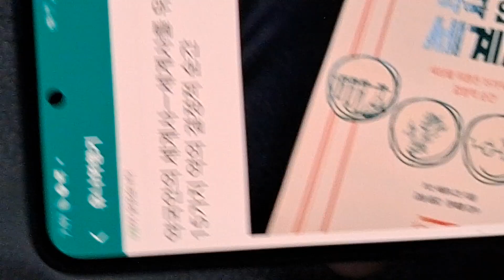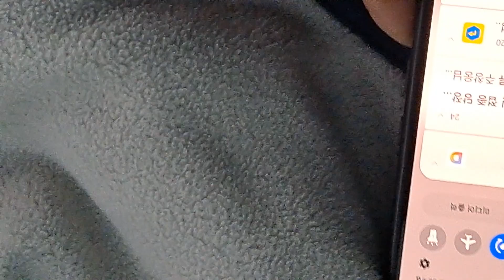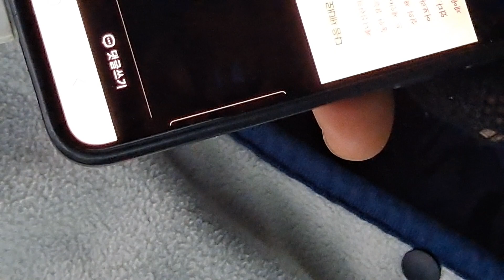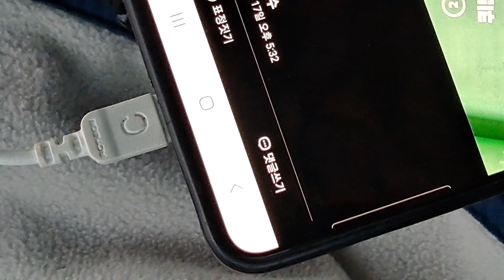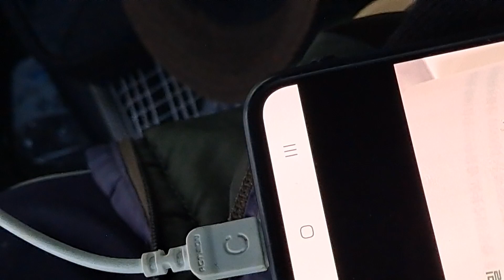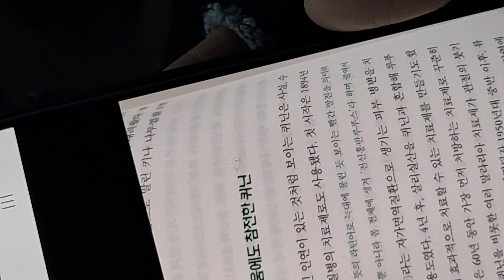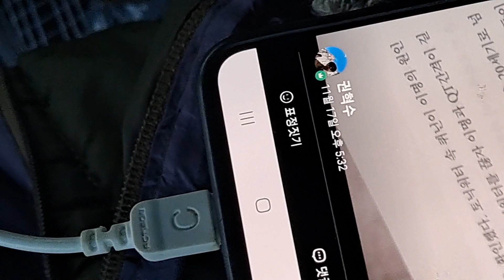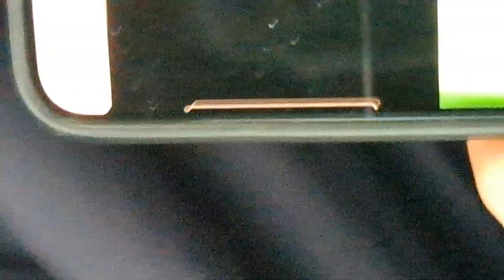💊약국안의 세계사1ㅡ키스 베로니즈 36ㅡ미국.화학박사.세상을 뒤흔든 15가지 약의 결정적 순간. 페니실린.퀴닌.아세틸 살리실산💊